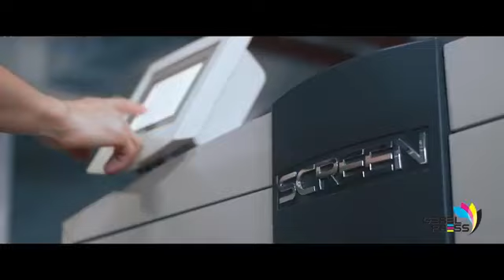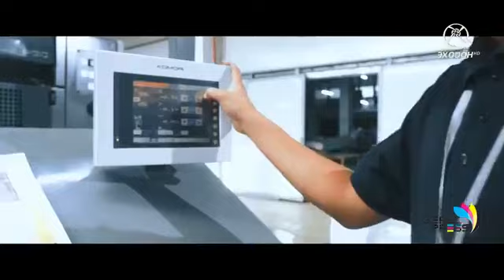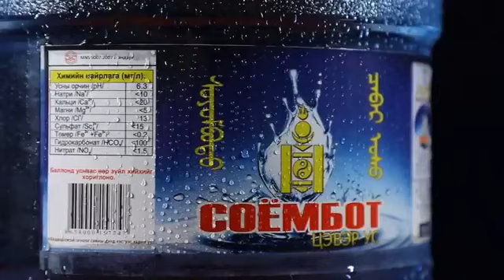2019 оны Ар хамбын овооны тахилга Дорнод аймгийн Матад сум